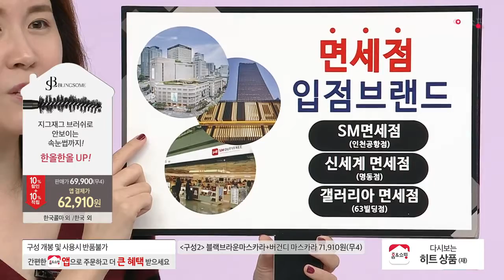[홈앤쇼핑] 블링썸 디얼 래쉬 울트라 볼륨 마스카라 6개세트 (4+2)